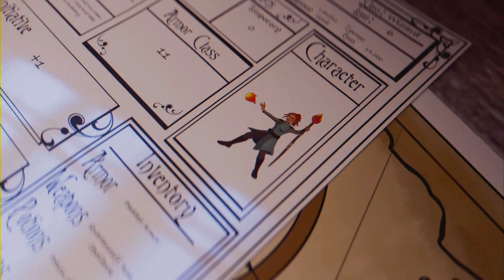Forspoken |PS5| - The Brute | Very Hard (4K)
Frey found out the truth of her past through illusions that the Tantas made for Alfre when the time was right. So along Frey journey to find out the truth, she encountered an enemy The Brute and she is going to give a glorious battle to the death...

[AFH]: The Shadows has been released from the Brotherhood.